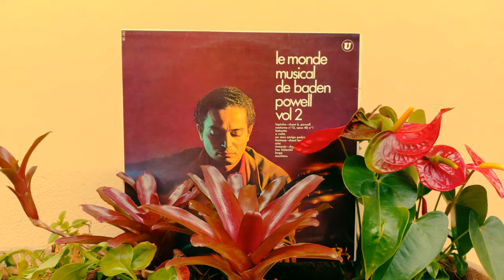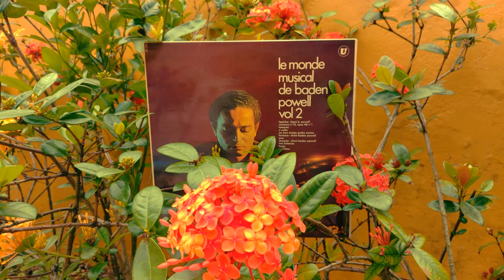Baden Powell - Le Monde Musical De Baden Powell Vol. 2 (Full Album Vinyl Rip)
Side A:
1. Lapinha
2. Nocturne (Chopin, Opus 48, No.1)
3. Lamento
4. A Volta
5. Ao Meu Amigo Pedro Santos

Side B:
1. Formosa
2. Aria
3. Iemanja
4. Tres Historias
5. Largo
6. Maritima

Label: Barclay (France)
Recorded: Studio Barclay-Hoche, Paris, 1969
Guitar Model: Author 3 by luthier Reinaldo DiGiorgio

Baden Powell: guitar
Raymond Guiot: Flute
Nelson Serra de Castro: drums
Silvio Silviera: percussion

Orchestrated and Arranged by: Ivan Jullien
Producer: Jacques Lubin
Photos: Alain Sadoc, Jean-Pierre Leloir